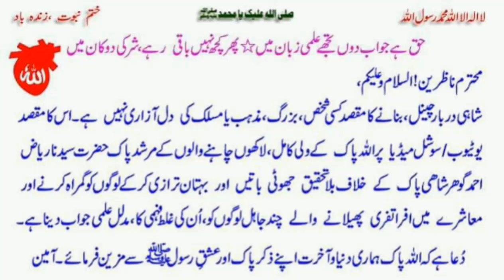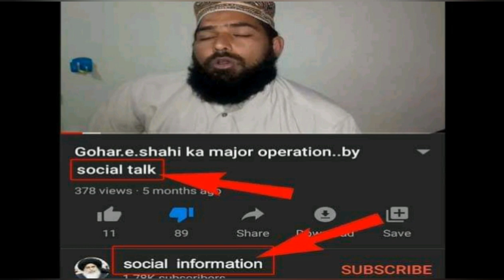fana fillah gohar shahi or lanti hawarion k betay AZIZ NASHAI ko munh tor jawab/by social talk